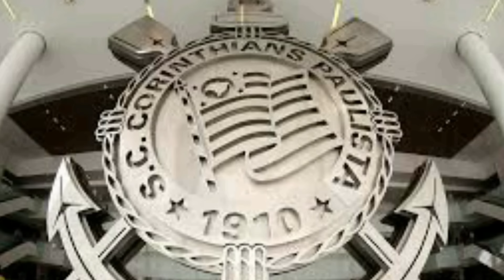MANO MENEZES AVALIA O TRABALHO DE DINIZ NA SELEÇÃO BRASILEIRA.